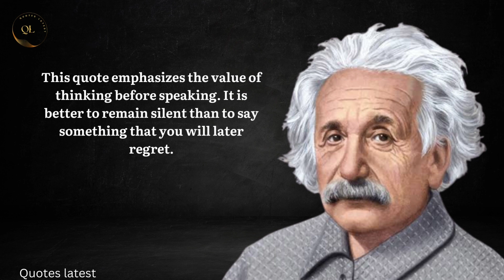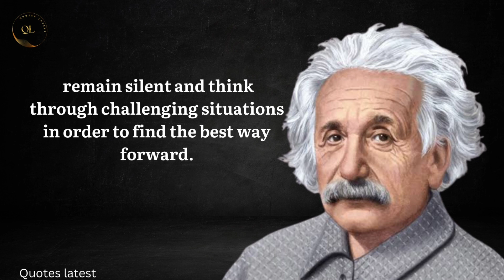Always Be Silent In Five Situation | Albert Einstein | motivational Quotes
support me

Always Be Silent In Five Situation | Albert Einstein | Inspirational Quotes.

Always Be Silent In 5 Situation | Albert Einstein | Inspirational Quotes.